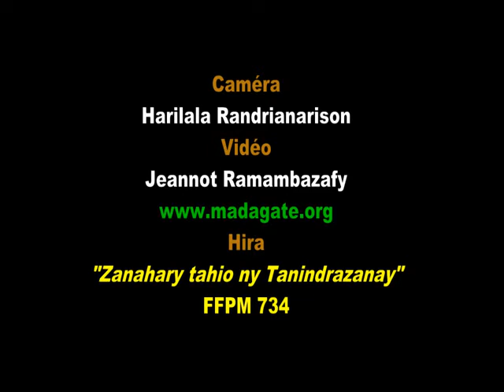Soava Andriamarotafika. Panorama 18 Aogositra 2016